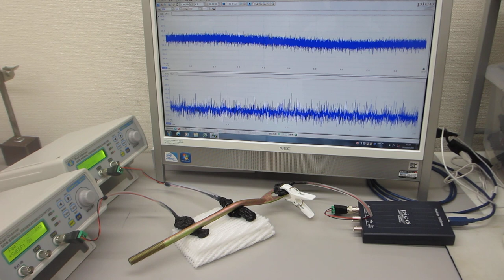超音波プローブの発振制御による部品検査技術